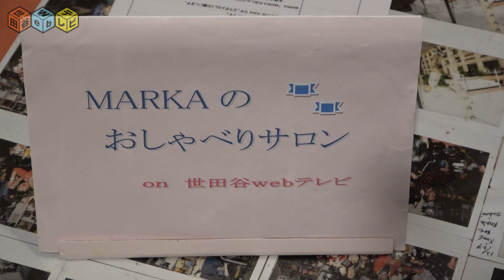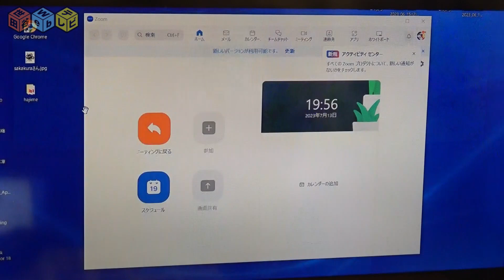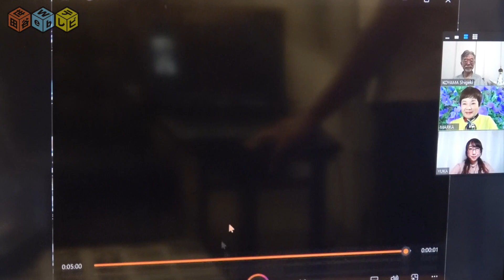世田谷Webテレビ（第876回：MARKAのおしゃべりサロン）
・番組：「MARKAのおしゃべりサロン Vol.51 on 世田谷webテレビ」

‹ゲスト›
 小山茂樹さん（編集者／有限会社ブックポケット取締役）